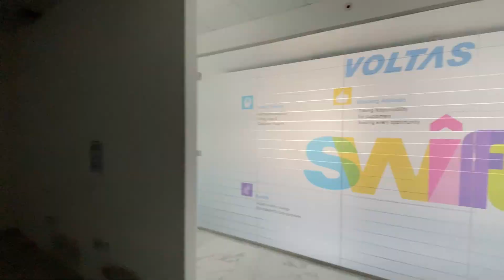L-135080 | Fully Fitted Office | Low Floor | Ideal Location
Cushman & Wakefield Core presents this 5,574 sqft fitted office, positioned on the mid floor and is available for rent in Bayan Business Centre, DIP. The office is situated within a tower that comprises; 7 office floors, ground-floor retail areas and ample visitor parking. The annual lease rate is AED 47/sqft or AED 261,978 per annum, subject to 5% VAT.

Unit Features:
- Fitted office
- One (1) month rent free
- AC & Service Charges - 9 AED/sqft
- Efficient space
- Plenty of natural light

Building features:
- Strategically located close to Expo 2020
- Basement Parking
- 24-hour Security and maintenance
- Near to Children's school & play area

About Cushman & Wakefield
Cushman & Wakefield (NYSE: CWK) is a leading global commercial real estate services firm for property owners and occupiers with approximately 52,000 employees in approximately 400 offices and 60 countries. In 2022, the firm reported revenue of $10.1 billion across its core services of property, facilities and project management, leasing, capital markets, and valuation and other services. It also receives numerous industry and business accolades for its award-winning culture and commitment to Diversity, Equity and Inclusion (DEI), Environmental, Social and Governance (ESG) and more.